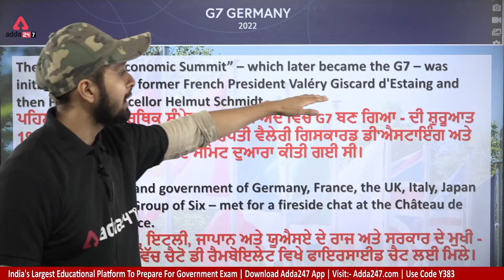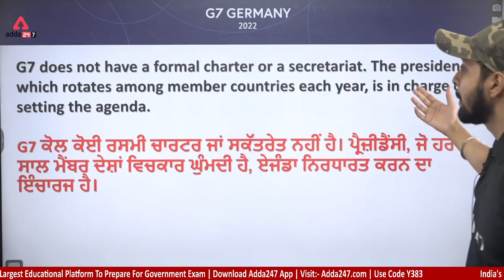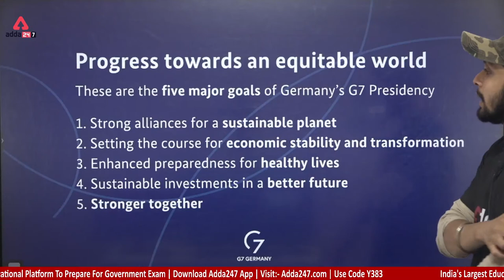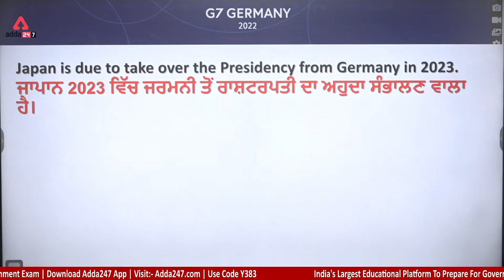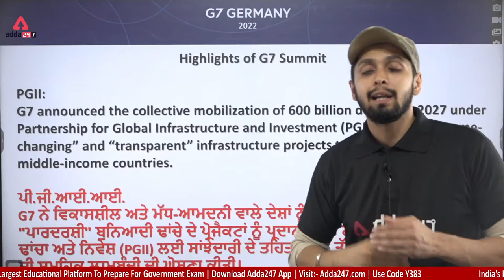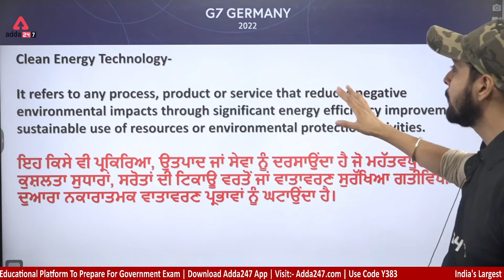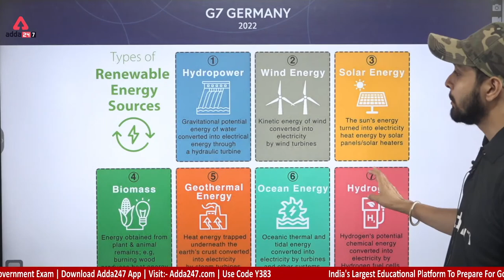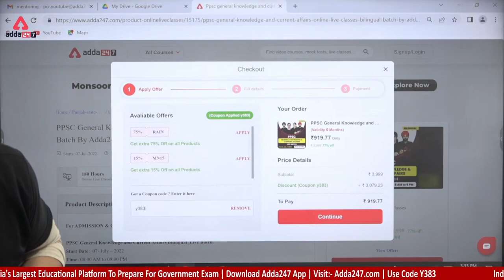48th G7 Summit 2022 | Current Affairs By Gagan Sir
48th G7 Summit 2022 | G7 Summit 2022 | Current Affairs By Gagan Sir | 48th G7 Summit In Punjabi | Current Affairs 2022 | Current Affairs Today | Current Affairs In Punjabi

PPSC SENIOR ASSISTANT &COOPERATIVE INSPECTOR 2022:-9 AM:-History
PPSC SENIOR ASSISTANT&COOPERATIVE INSPECTOR 2022:-1 PM:-Reasoning
PSSSB/VDO/ Clerk /PSCB ਪੰਜਾਬੀ ਭਾਸ਼ਾ ਵਿੱਚ:-4 PM:-Reasoning
PSSSB/VDO/ Clerk /PSCB ਪੰਜਾਬੀ ਭਾਸ਼ਾ ਵਿੱਚ:-5 PM:-Punjab GK/GS
PSSSB/VDO/ Clerk /PSCB ਪੰਜਾਬੀ ਭਾਸ਼ਾ ਵਿੱਚ:-6 PM:-English
PSSSB/VDO/ Clerk /PSCB ਪੰਜਾਬੀ ਭਾਸ਼ਾ ਵਿੱਚ:-7 PM:-Maths
PSSSB/VDO/ Clerk /PSCB ਪੰਜਾਬੀ ਭਾਸ਼ਾ ਵਿੱਚ:-8 PM:-GS/GK
1. Learn from the best faculties
2. In-depth analysis
3. Exam planning strategy
4. Best question solution
5. Time management